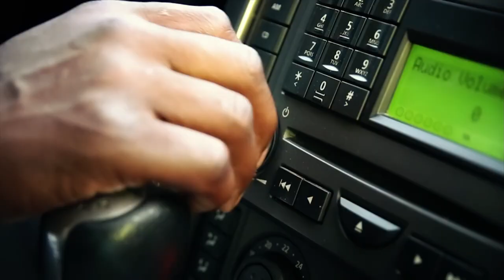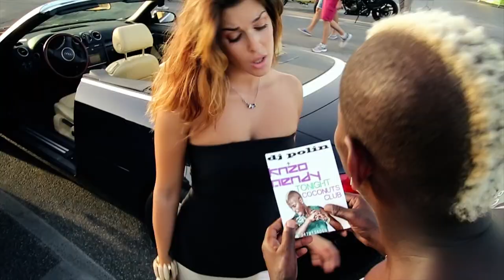Knzo Mendy feat Dj Polin - Keep Your Hands Up Everyday - Official Video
Knzo Mendy feat Dj Polin  (Official Video)
Written and composed by: Pascal Perreau - Edouard Mendy - Angela Elfort
Publisher: Pascal Perreau - Edouard Mendy - Angela Elfort
Vocals: Ed Knzo Mendy
Executive Producers: Ed Knzo Mendy
Choreography: Knzo Mendy
Directed and Video Fausten